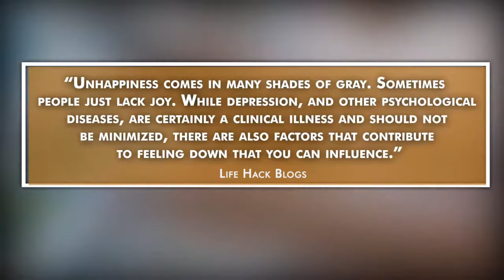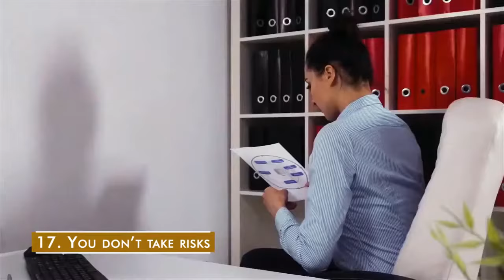20 Little Things That Secretly Make You Unhappy